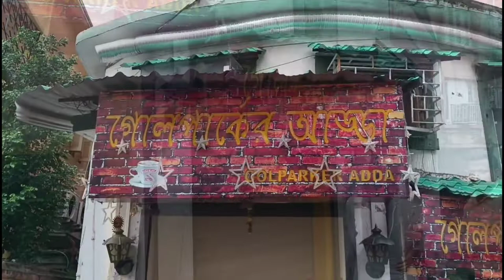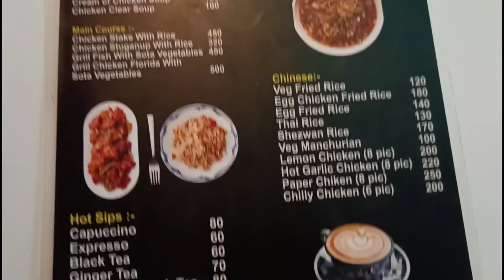"Golpark er adda" te khete ese thoke gelam 😓